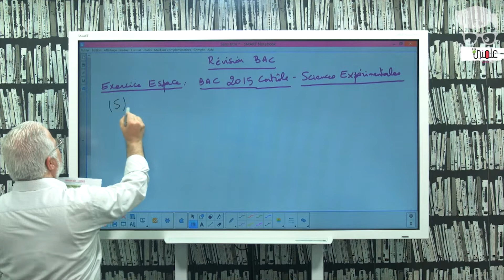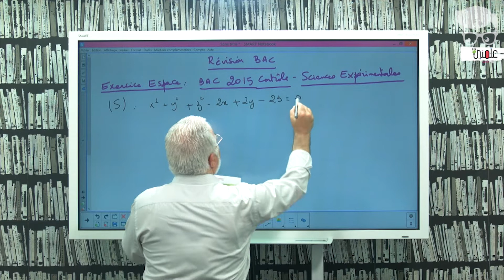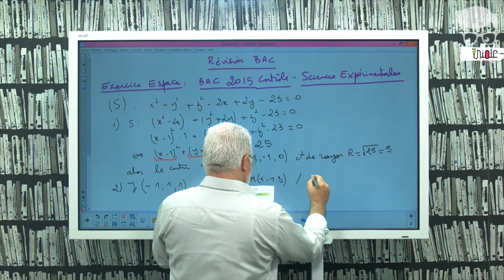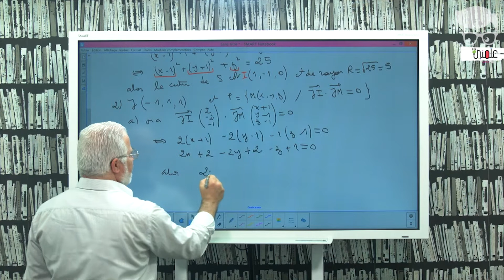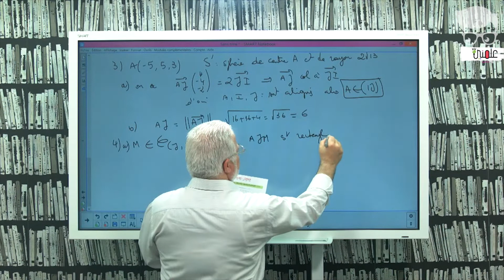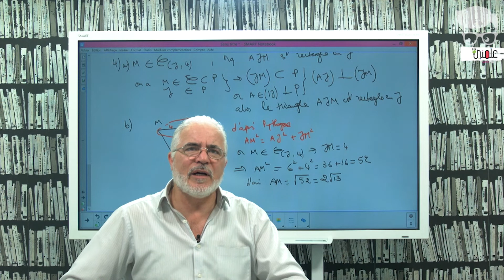Bac Math Espace2015 Révision 1